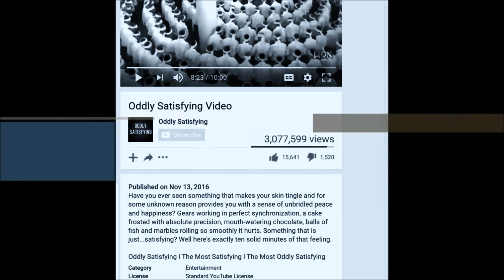The Most Satisfying Video EVER!!!! - How to English Smart-Like #6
Do the creators of all these "satisfying video" compilations really know what the word "satisfying" means? Today we find out!